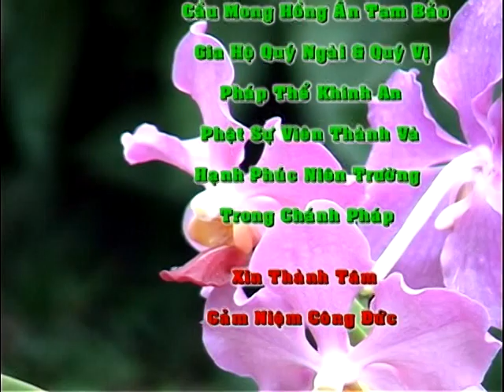Lễ Dâng y (Chùa Bát Chánh đạo) 12/7/2008 - Phần 5/5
Lễ Dâng y (Chùa Bát Chánh đạo) 12/7/2008
Phần 5/5